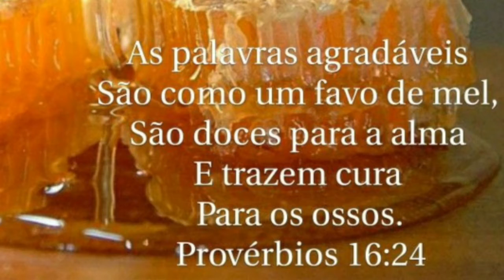Alegrando a Alma - Para profissionais da saúde.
Adoçando a Alma!
(((2º vídeo da Série Ajuda do alto ))))

 Uma reflexão especial para todos os profissionais da saúde e todos das atividades essenciais, para cada trabalhador que tem heroicamente enfrentado este momento com coragem e determinação.

 Não esqueça de dar um JOINHA, compartilhar com todos os amigos e amigas destas áreas

》》 Ajude-nos a ajudar o maior número de trabalhadores da saúde e todos das atividades essenciais